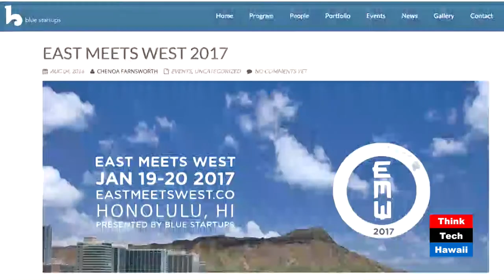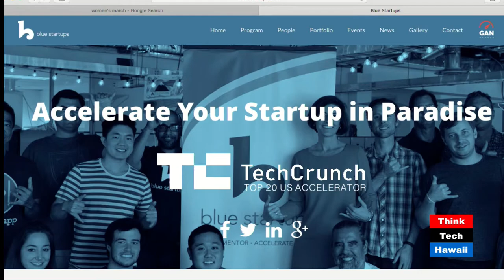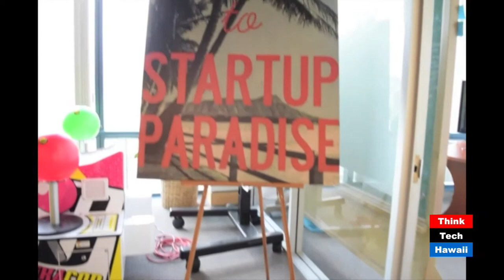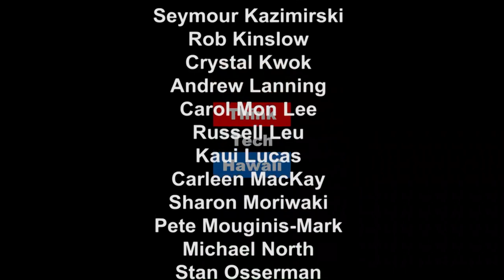What is an Entrepreneur in Residence?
Casey Lau is our guest for this episode of The Art of Thinking Smart with David Chang. Casey is "Entrepreneur-In-Residence” at Honolulu’s leading venture capital incubator, Blue Startups.

Blue Startups is a Top 20 Accelerator in the US (Techcrunch) focused on helping scalable-technology companies including web, software and mobile compete on a global scale. With an extensive global network, Blue Startups is fast becoming a nexus of entrepreneurial activity in Hawai‘i, and between Asia and North America.

Casey Lau is one of the leaders of Blue Startups, together with Henk Rogers, Maya Rogers and Chenoa Farnsworth. He is one of Hong Kong’s tech startup pioneers, and has successfully launched startups in the fields of web design, e-commerce, and media development.  He along with two other co-founders formed StartupsHK in 2009 to ignite the startup scene in Hong Kong through a series of conferences and networking events – and helped grow the Hong Kong ecosystem from the original four founders to over 5,000 members today.

He joined Blue Startups recently, and brings his entrepreneurial talents to the investors and growing companies of Hawaii, connecting them to resources in Asia.